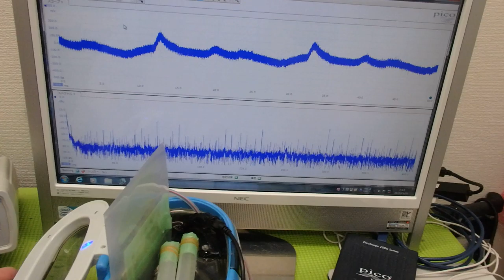超音波「攪拌・分散・乳化・粉砕」技術